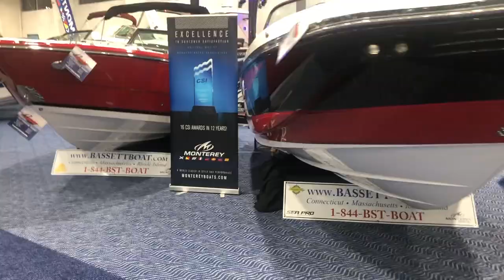DAY IN THE LIFE OF A SOCIAL MEDIA MANAGER, AT A BOAT SHOW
Social Navigator is a social media management company for the marine industry. In today's video, Kirsten from Social Navigator, takes you around the Hartford Boat Show interviewing people and other companies around the show. Learn what happened on social during the show and a tip for companies who want to utilize their email list beyond email marketing!